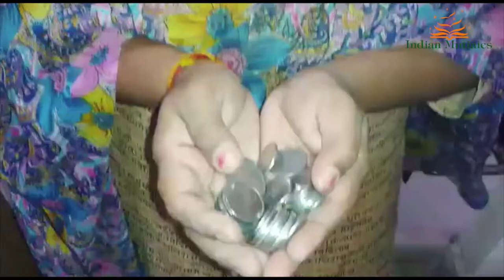manjulatha kalanidhi on Indian Mutinies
Here is the one, The backbone and Yes! The Starting point of our Editorial team - ManjuLatha Kalanidhi.
You will be hearing many voices through her writings in IndianMutinies from Here on.